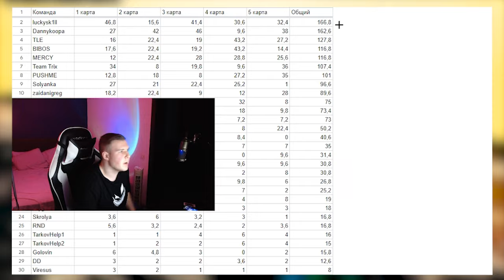ПОБЕДА НА ТУРНИРЕ ОТ ФУТБОЛИСТА ГОЛОВИНА НА УРЗЫКСТАНЕ В CALL OF DUTY WARZONE 3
Лучшие тактики для победы в батллрояль в Call of Duty Warzone 3 на карте Урзыкстан! Красивая победа на турнире от футболиста Головина с призовым фондом 600к рублей! Невероятные эмоции от турнира и Юрах задавил Mimque на квадроцикле!

00:00 - 01:02 intro / интро
01:03 - 28:46 Лучшие тактики для победы в баттлрояль battle royale best tactic for win
28:47 - 29:18 Yuraah Юрах задавил Мимка Mimque на квадроцикле
29:19 - 40:00 Лучшие тактики для победы в баттлрояль battle royale best tactic for win 2
40:01 - 40:33 Невероятные эмоции от победы на турнире Warzone
40:34 - 40:48 follow for more Warzone 2.0 content / подписка и другие видео на канале

CPU: Ryzen 7 5800X3D
GPU: RTX 3080 TI
MOTHERBOARD: MSI MAG b550 TOMAHAWK
RAM: PATRIOT VIPER STEEL 16 gb DDR4 4136 MhZ
MONITOR: BENQ XL 2546
KEYBOARD: CIDOO v65
MOUSE: LAMZU ATLANTIS MINI